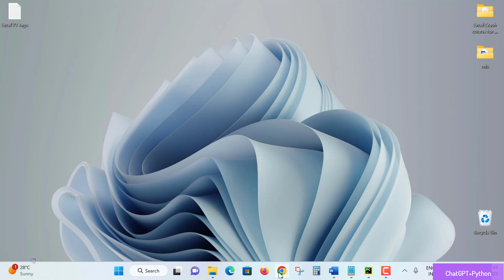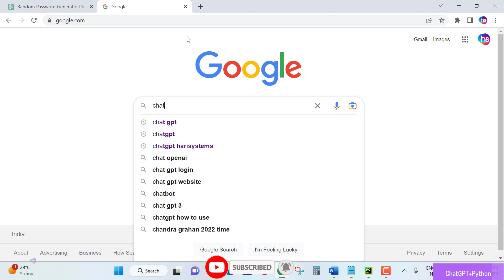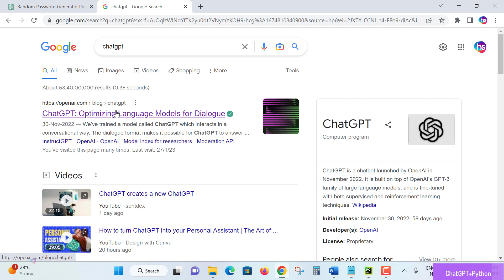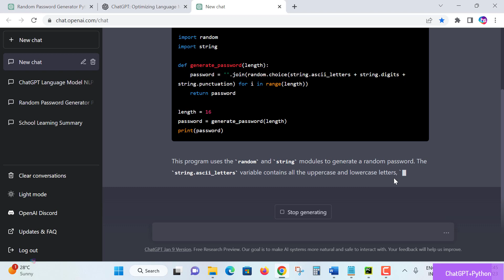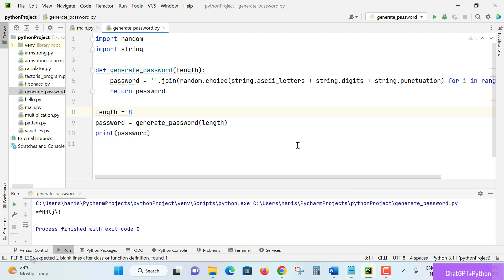Python - Chat GPT + Python Generate Random passwords in Telugu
What is Python:
Python is a high-level, general-purpose programming language. Its design philosophy emphasizes code readability with the use of significant indentation. Python is dynamically-typed and garbage-collected. It supports multiple programming paradigms, including structured, object-oriented and functional programming.

✨ Tags ✨
The Secret to Getting Rich with ChatGPT on YouTube!🤯💸
How to Get Rich with ChatGPT
10 EASY Ways to Make Money with ChatGPT![No Skill Needed]
GENIUS Ways To Make Money with ChatGPT